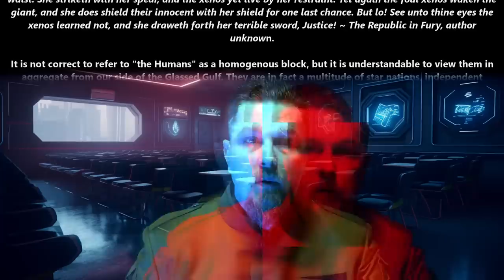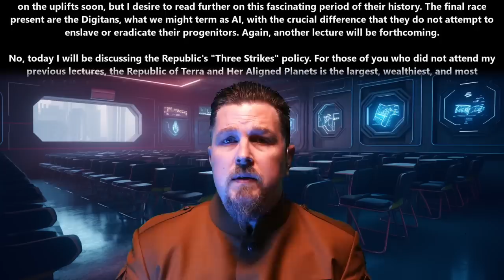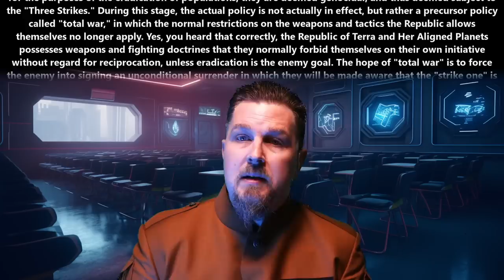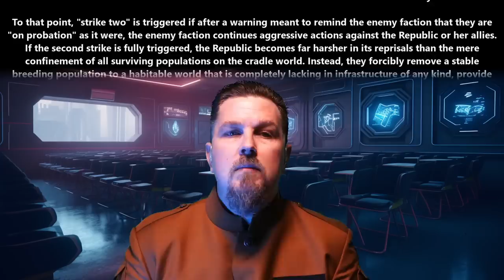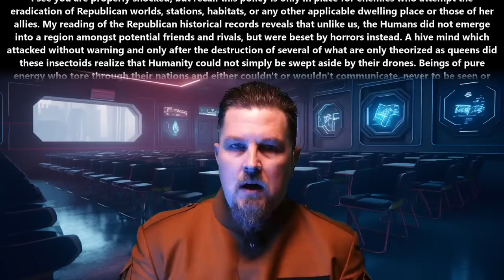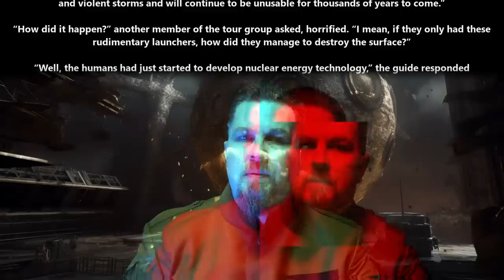A HFY Story : Three Strikes & Hidden Potential | 2138 ~Deathworld, War, Terran and Humans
{TimeStamps}
00:00 Intro
00:09 Three Strikes
09:34 Hidden Potential

Thank you to Tier 4 and 5 Patreons and Channel Members:
Ágoston Szabó
Alexander Traw
AmbroseKTal
angry t1t5
B-Robbo
Brian Means
Bryan Hanley
bushmaster177
Cam Maxwell
Casper Arnholtz
David Lemons
DoomSnek
Dr. Joy
Dragzoon W.R.E
DrakeBear
E-Machine-O :l
Edward Stroupe
Elim Tevir
ghost347 X
H-Town_F2
Ithilia
Jacobson_exe
john silva
John Smith
Kage Forest
Killer Inviting
LanScaper
Lord Azrekahl
MrBishop077
OakField
peepsi
Quantem Wensday
Robothaus
theodine orkster
Thirg
tommygun1119
Trevor Smith
tunder999
William Howard